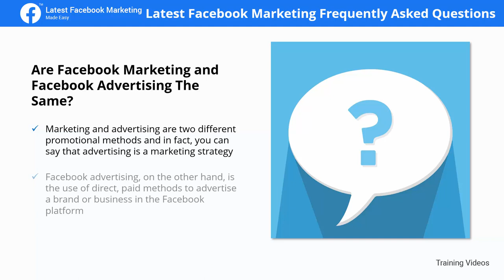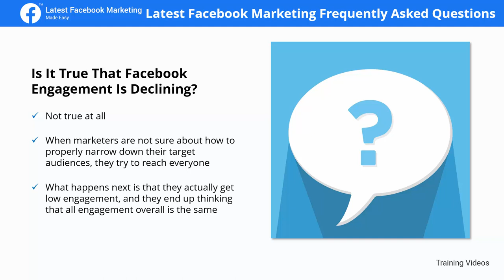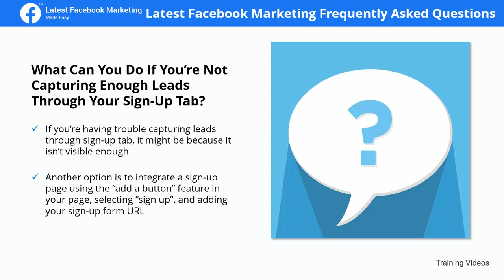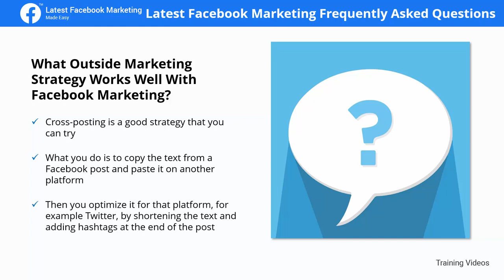Facebook Marketing Course – Latest Facebook Marketing FAQ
Latest Facebook Marketing FAQ - A Step-by-Step Guide by  @VideoWikki

This video series will provide a comprehensive guide to mastering the basics of Facebook marketing, from understanding the platform to creating and implementing effective campaigns. Learn strategies for targeting your audiences and creating content that engages them, as well as insights into analytics and reporting. With easy-to-follow instructions, you'll be ready to start your own successful Facebook campaigns in no time!

What skills will you learn from this Facebook Marketing course?
1. What Latest Facebook Marketing Is About?
2. Creating A Facebook Page To Promote Your Business
3. Creating Optimized Facebook Marketing Posts
4. Promoting Facebook Marketing Posts
5. Creating A Targeted Facebook Group
6. Creating A Facebook Content Marketing Calendar & Scheduling Posts
7. Using Facebook Live to Boost Engagement & Product Awareness
9. Integrating A Lead Capture Campaign on Your Facebook Page
10. Creating A Facebook Web Traffic Ad
11. Creating A Facebook Remarketing Campaign
12. The Perfect Facebook Marketing Plan
13. Latest Facebook Marketing Strategies for Local Businesses
14. Crazy Ways to Make Traffic to Your Facebook Pages Explode
15. Latest Facebook Contest Ideas
16. Latest Facebook Marketing Trends to Keep an Eye
17. Latest Facebook Marketing Do's and Don'ts
18. Latest Facebook Marketing Premium Tools and Services to Consider
19. Latest Facebook Marketing Success Stories
20. Latest Facebook Marketing FAQ